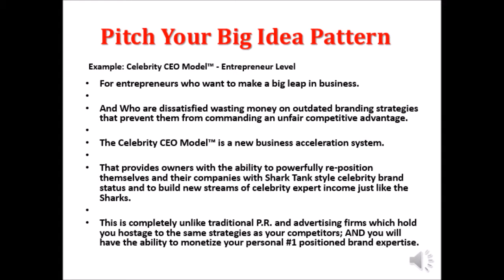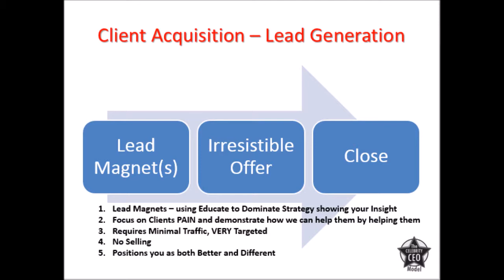Business Coaching with Shawn M Miller 1 Day Intensive Insider Look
An insider view of how businesses and lives are changed in just one day.

- Connecting, Networking, and Personal Personal Power
- Creating Celebrity Entrepreneur Status with the Pyramid of Allure
- The Facts about selling Advice and on-line Marketing
- The most effective strategy for promoting and selling high-end Services
- Getting the Media to Come to You!
- Use and Leverage the People’s Media
- Special Guests on LIVE Shawn Miller Shows!
- Creating a Can’t Miss Business Model

Footage from Jan 23 in Holland, Michigan

Upcoming Intensives: 2/26 in L.A.,3/5 in PHX, and 3/12 in West MI